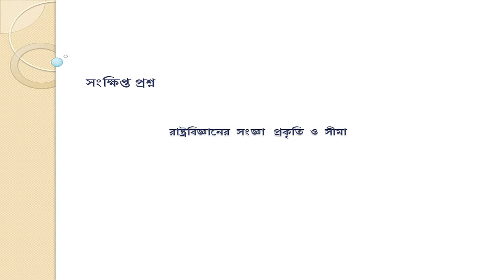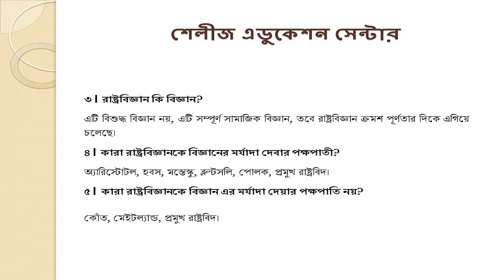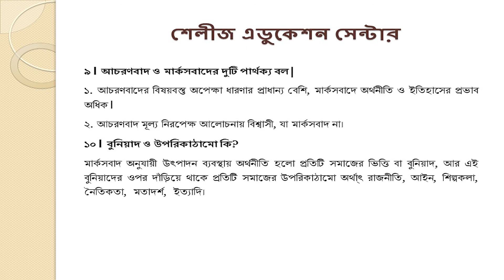Episode 88 | Short questions and answers of political science | in Bengali | BA |MA | WBCS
Political science 10 short questions
সংক্ষিপ্ত প্রশ্ন: - রাষ্ট্রবিজ্ঞানের সংজ্ঞা   প্রকৃতি ও সীমা
Definition of political Science its nature and limitation

In this video I have added 10 most important short questions with its answers from History – “Foundation of Mughal Emperor”, from this short question and answers MCQ can be obtained and will help the students preparing for WBCS and other competitive examinations

Enrollment for notes and coaching classes contact @ Whatsapp no - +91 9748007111 or contact through our following links.